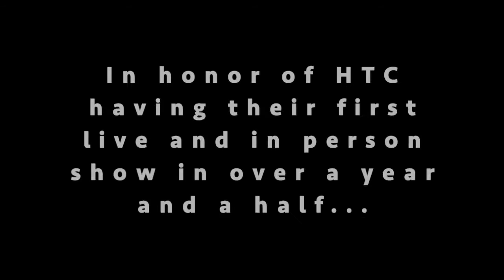HTC's The Curious Savage Promo Video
PREVIEW:
November 17 at 7:00pm

FEATURE PERFORMANCES
November 18 and 19 at 7:00pm
November 20 at 2:00pm and 7:00pm

Live and in-person on the Harriton High School Stage

The Curious Savage, written by John Patrick, tells the story of Ethel P. Savage, a recent widow and millionaire.  This 1950s comedy is a heartwarming story which contrasts avarice and generosity, challenging the audience’s definition of “normalcy.” The over-the-top comedic characters are sure to have the audience laughing.

Ethel Savage is left with 10 million dollars from her late husband, and her plans to philanthropize are rejected by her stepchildren.  In hopes to have the money themselves, the stepchildren send Mrs. Savage to a sanatorium called The Cloisters.  While there, she meets 5 residents who show Ethel kindness and loyalty, quite a contrast to her stepchildren. Throughout the play, she realizes that it is with The Cloisters that Mrs. Savage finds family.

Remember to take an umbrella, it’s raining!

Cast List
Florence – Ava Susser-Stein
Fairy May – Nel Blinman
Mrs. Paddy – Olivia Twomey
Jeffrey – Aiden Kaliner
Hannibal – Gage Klaumenzer
Mrs. Savage – Ally Fenton
Titus – Sam Bailey
Samuel – Jack McCullough
Lily Belle – Julia Halpern
Miss Wilhelmina – Angelina DeMonte
Dr. Emmett – Holly Montesino
Cloisters Staff – Lillian Klatte, Adrian Proca